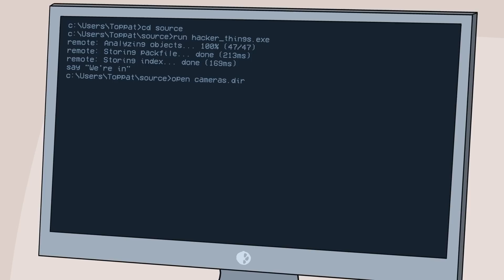Sonic & Shadow Play The Henry Stickmin Collection PART 8 - TRUE ENDING!? (END)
Sonic and Shadow Play The Henry Stickmin Collection Part 8! Sonic The Hedgehog and Shadow The Hedgehog play the game The Henry Stickmin collection! Henry Stickmin Collection, sonic and shadow play henry stickmin.

Knuckles The Echidna, Silver The Hedgehog, Amy Rose, Rouge The Bat, Blaze The Cat, Sonica The Hedgehog, Shadina The Hedgehog and Sonic.EXE will be featuring in more videos soon!

💥 Channel Description! 💥

💥 Social Media! 💥

💥 Friends...I guess? 💥

💥 Special Thanks! 💥

💥 Music Used! 💥